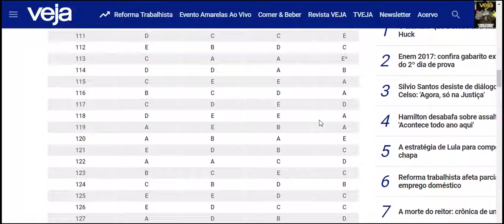gabarito extraoficial do 2º dia de prova BRANCA